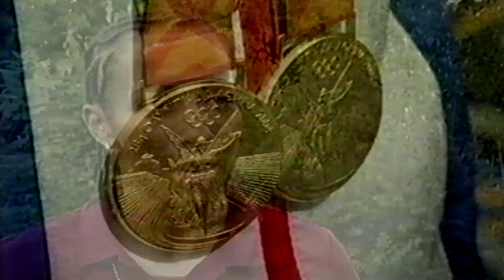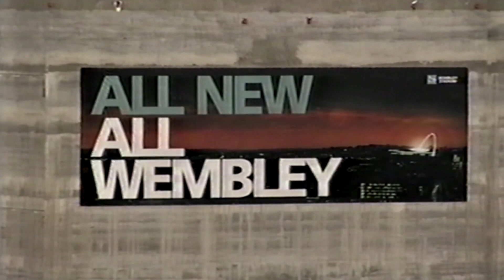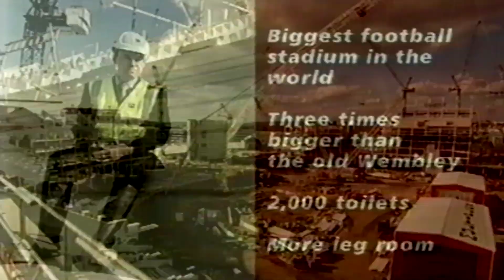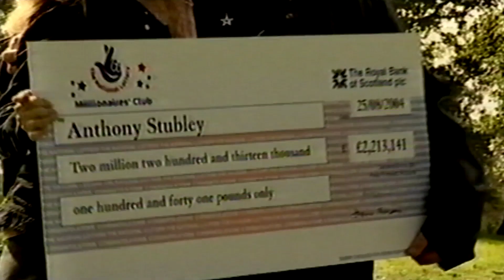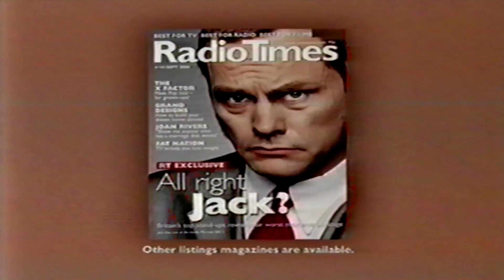bbc news clips vhs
jumps mid news to end of local news for london

Content used
Impact on the video
Last Of The Summer Wine S25 E7
Content found during: 5:35 - 5:53
Video cannot be seen or monetized
Blocked in all territories